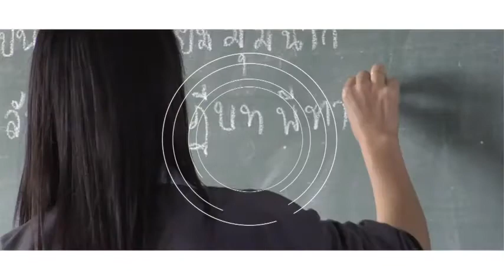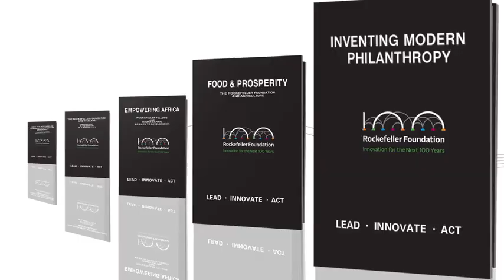Rockefeller Foundation Centennial